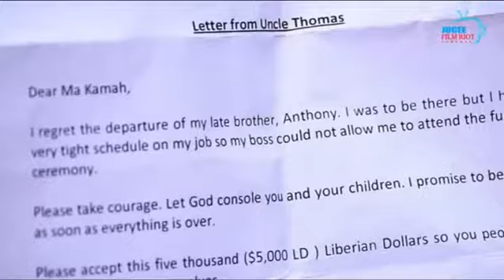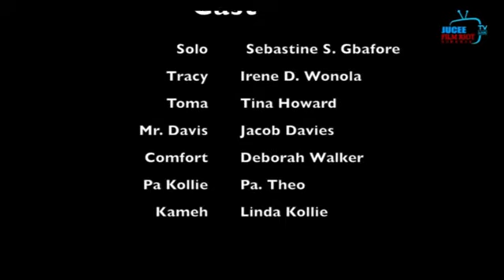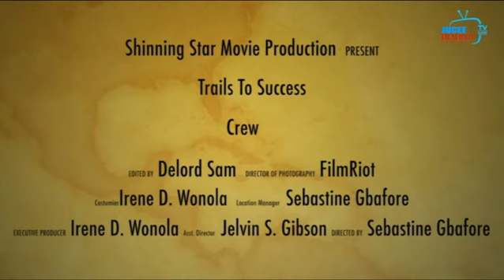Trials to Success ( Liberia Movie Part 1)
This is a Heart touching Liberian movie about a poor family who found it very difficult to survive. At times the difficulties you go through comes from your own relatives. watch this interesting film and find out what happened?